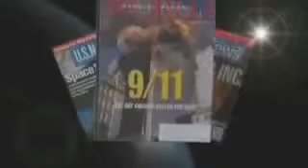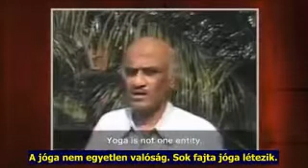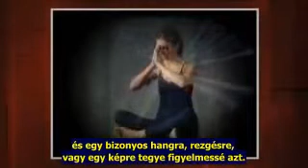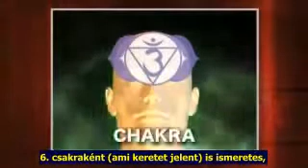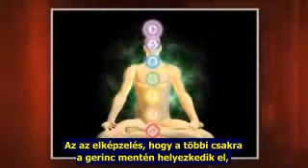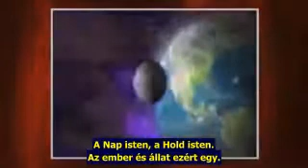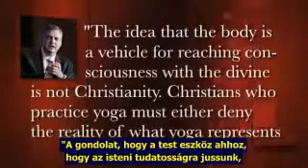Létezik-e keresztény jóga? - Can Yoga ever be Christian?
Caryl Matrisciana, a jóga neves szakértője Indiában szerzett tapasztalatairól beszél.